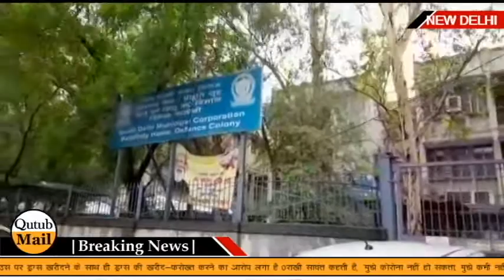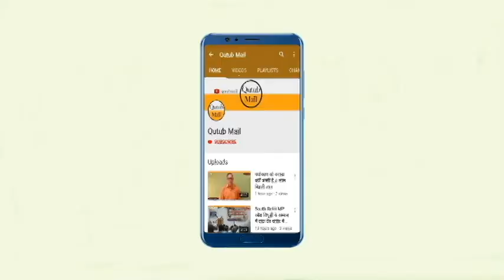Delhi Govt.कोविड सेंटर 80 से 100 टेस्ट रोज { Qutub Mail }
नयी दिल्ली - कोविड सेंटर दिल्ली सरकार का डिफेंस कॉलोनी नई दिल्ली में जहां कोई भीड़भाड़ नही है और यहां पर 80 से 100 टेस्ट रोज हो रहे हैं तथा भारत सरकार की वेक्सीनशन सेंटर भी चल रहा है।